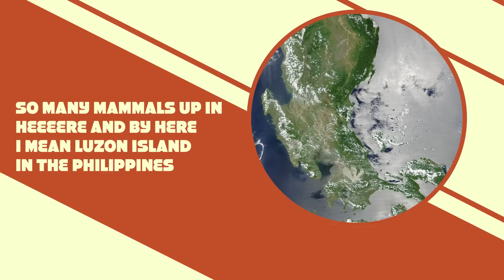Dinosaur Discovery & Updates on Cloud Rats | Natural News from The Field Museum | Ep. 1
We’re kicking off the first episode in our new news series, Natural News from The Field Museum!
↓ More info + Links! ↓
Papers/Articles:

1. 'Dinosaur Discovery'
An Unusual New Theropod with a Didactyl Manus from the Upper Cretaceous of Patagonia, Argentina. PLOS One (2016)
Newly-discovered dinosaur had "T. rex" arms that evolved independently. Fieldmuseum.org

2. 'Geez Louise that's a lot of Trees'
Hyperdominance in the Amazonian Tree Flora. Science (2013)
The Discovery of the Amazonia Tree Flora with an updated list of all known tree taxa. Scientific Reports (2016)
How many trees are there in the Amazon? Fieldmuseum.org (2013)
A big step in the 300-year quest to find every tree species in the Amazon. Fieldmuseum.org (2016)

3. 'Margery C. Carlson, an unsung hero of science'
Exotic Blooms Beckon Pair of Intrepid Women. Chicago Tribune (1949)

4. 'So Many Mammals Up in Here'
Doubling Diversity: a cautionary tale of previously unsuspected mammalian diversity on a tropical oceanic island. Frontiers of Biogeography (2016)
World's greatest concentration of unique mammal species is on Philippine island. Fieldmuseum.org (2016)
Credits:

Host, Producer, Set Design:
Emily Graslie

Written by:
Emily Graslie, Mark Alvey, and Kate Golembiewski

Contributions from:
Nigel Pitman, Larry Heaney, Pete Makovicky, Akiko Shinya, and Bill Burger

Camera, Editor, Graphics, Sound:
Sheheryar Ahsan

Camera, Graphics, Titles:
Brandon Brungard